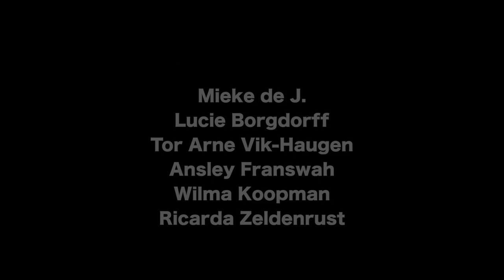Photography and Filmmaking - फोटोग्राफी और फिल्ममेकिंग-Episode -11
How to photograph people who have a dark complexion. In this video, we will discuss the 5th rule of framing and composition. Happy learning @TheIndonesianNextBigStar @risingstarindia @akiphotography4924 @ChrisBrayPhotography